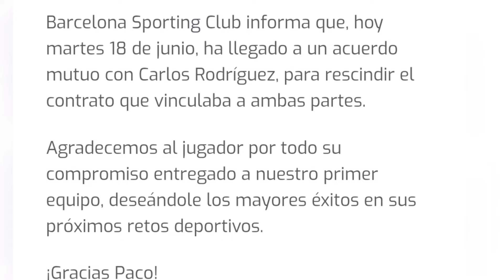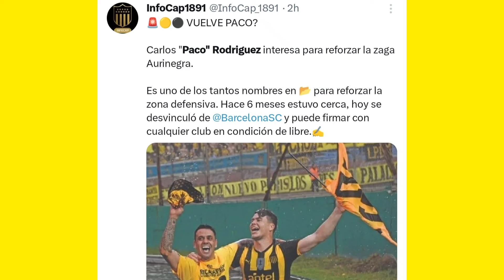PACO RODRÍGUEZ FUERA DE BARCELONA SC - EL ZAQUERO REGRESARÁ A PEÑAROL DE URUGUAY